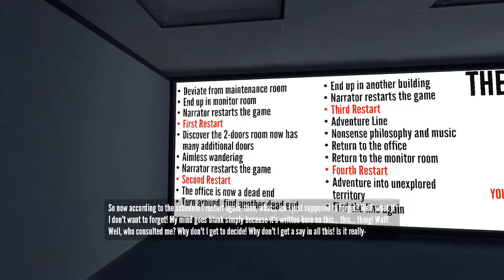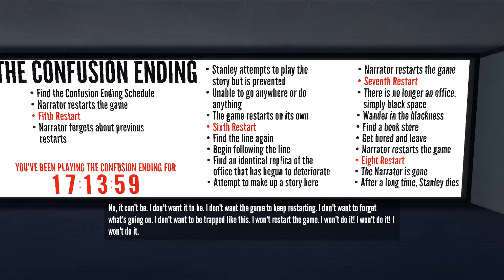The Stanley Parable | #6 - YOU WIN!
Ok things get a little. Weird!

Get the Game from Steam!